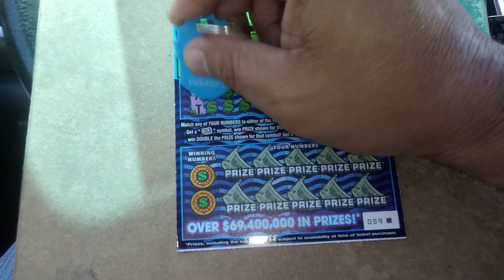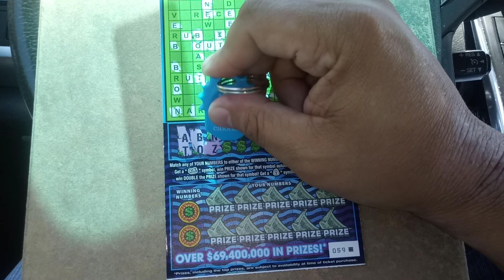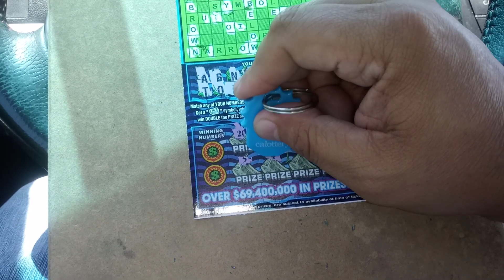Florida lottery Scratchoff #8386